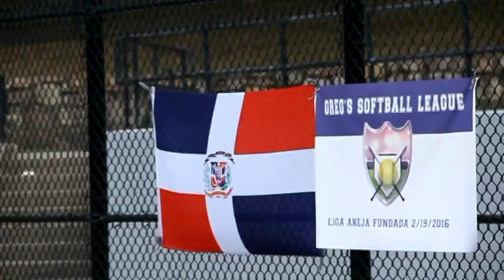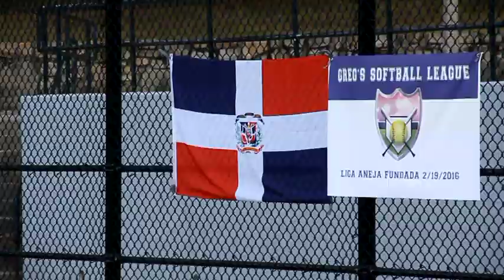APERTURA LIGA SOFTBALL AÑEJA